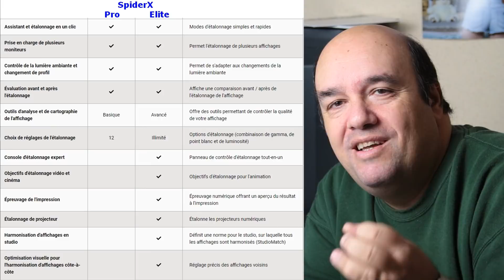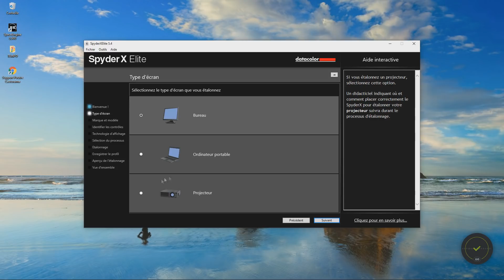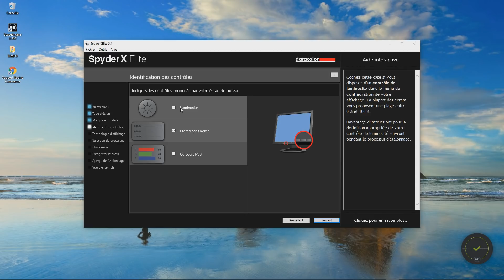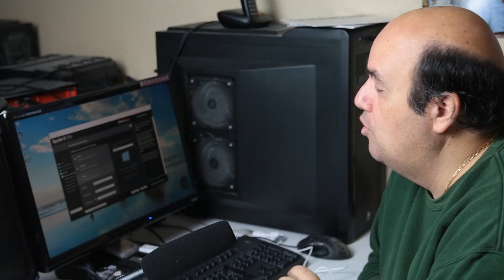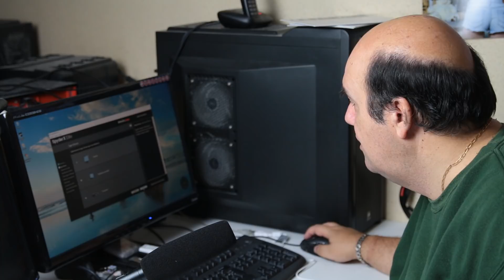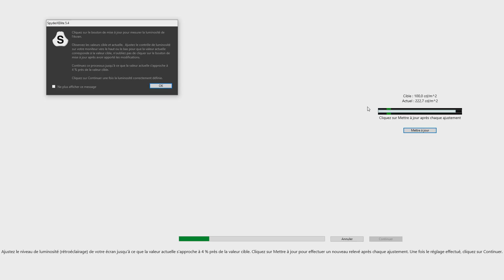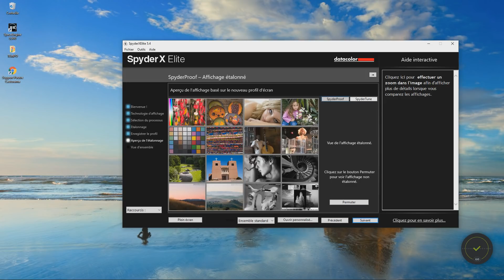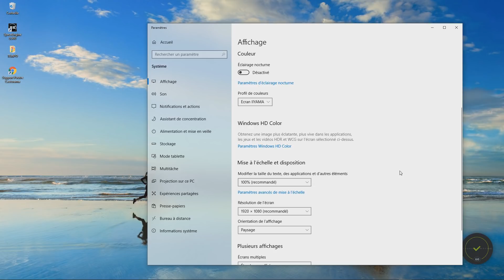COMMENT CALIBRER SON ECRAN ? - Sonde DataColor SPIDER X - Episode n°414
Comme calibrer son écran ? je vous présente et montre comment utiliser la sonde Datacolor Spider X pour calibrer son écran, chose indispensable pour réaliser un traitement photo avec des couleurs correctes.

La post-traitement de ses photos nécessite d'avoir un écran qui restitue parfaitement les couleurs. Pour cela, il est nécessaire qu'il soit calibrer. Cette action s'effectue à l'aide d'une "sonde de calibration".
Après vous avoir présenté en début 2018 la sonde Datacolor SPIDER 5, je vous présente maintenant la nouvelle version à savoir : la SPIDER X de DATACOLOR.
J'ai profiter pour vous montrer la démarche de calibrage d'un écran avec cette sonde.

✅ Soutenez "Jeff Photographie" en regardant des Pubs sur UTIP (cela ne vous coûte rien...juste un peu de votre temps)